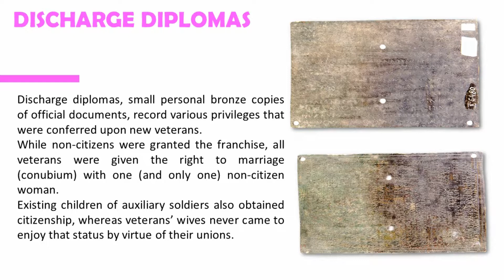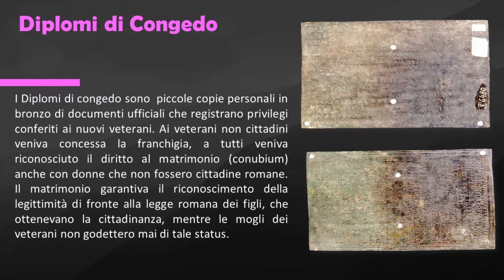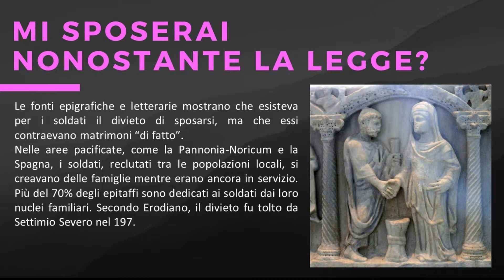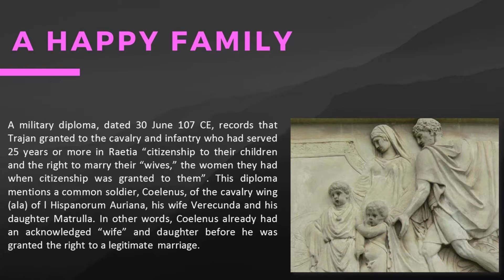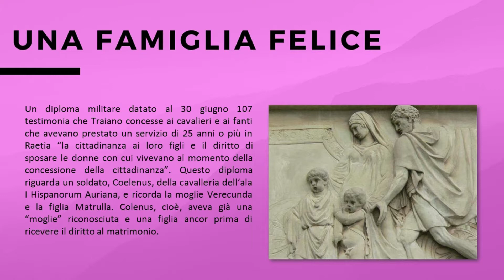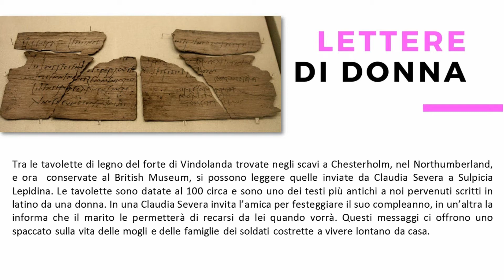Costruire la pace. Le famiglie dei soldati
Filmato realizzato in occasione della mostra  "Traiano - Costruire l'Impero, creare l'Europa"

Testi di Alessandra Balielo; montaggio di Francesco Massimi.

Nelle regioni dell'impero la romanizzazione si attuò anche grazie alla presenza delle famiglie che i soldati formavano durante il servizio militare, nonostante esistesse un divieto.
In vari modi si tentò di risolvere il problema di queste famiglie “illegittime”. Dai diplomi di congedo sappiamo che ai veterani veniva concesso il diritto al matrimonio: ai figli già esistenti erano così riconosciuti i diritti ereditari e di cittadinanza.